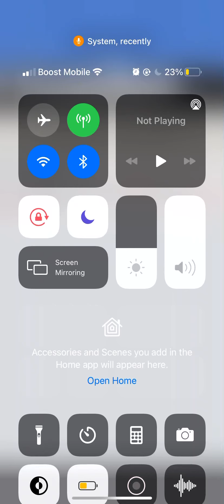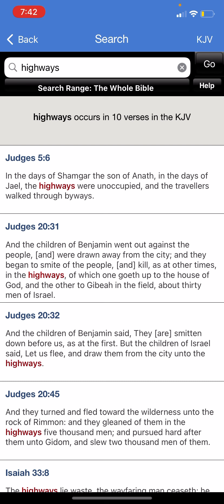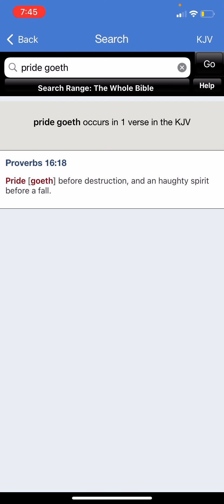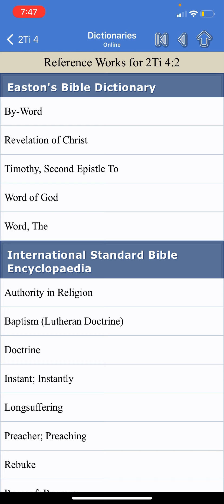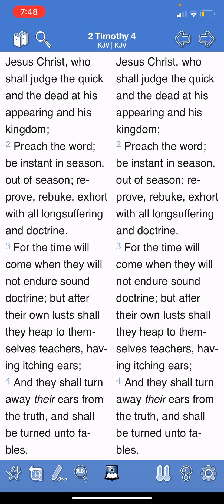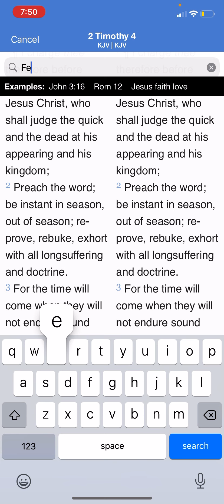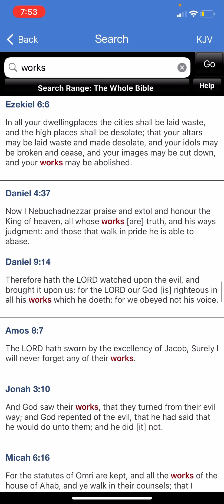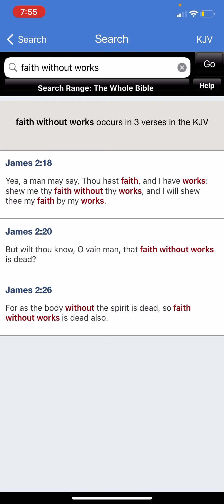Be a man and push this truth